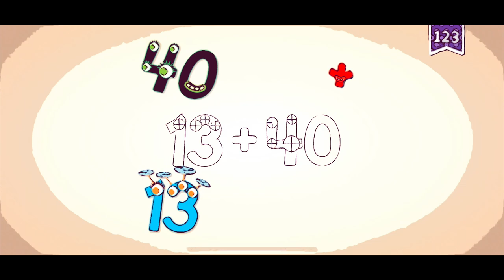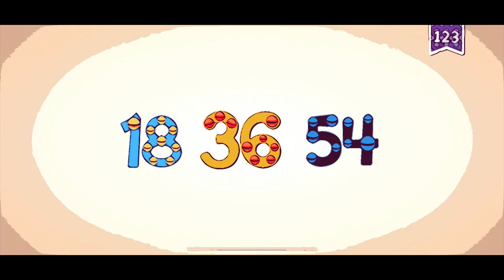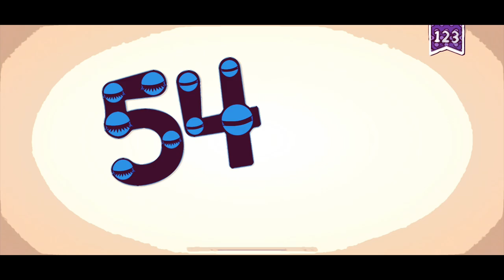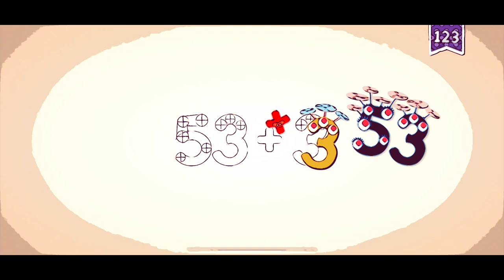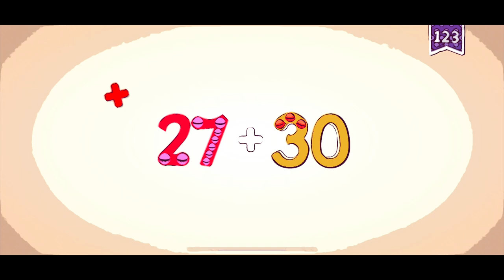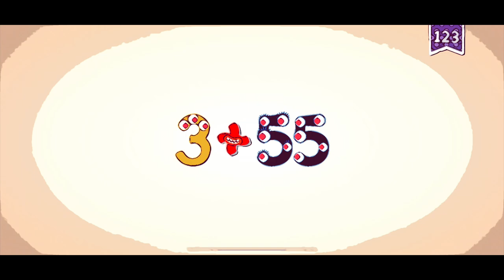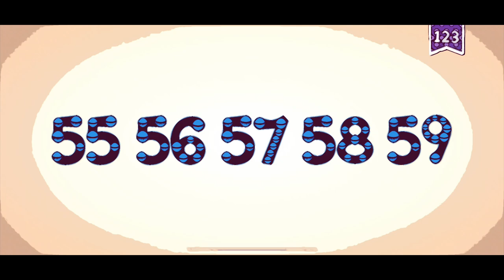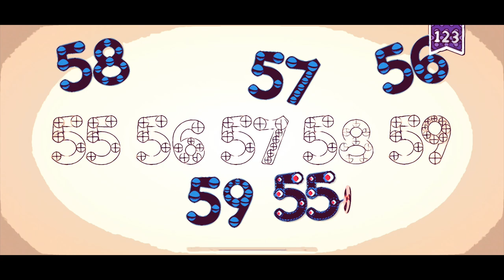ENLESS LEARNING ACADEMY FUN GAMES